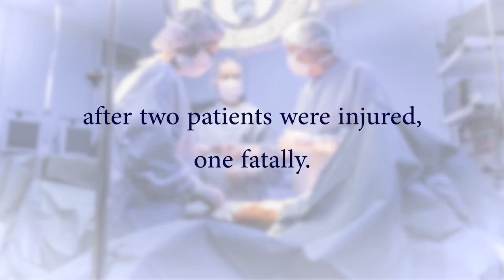Neptune Waste Management System recall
I'm Greg Jones. Today, I'd like to talk to you about the Neptune Waste Management System. On June the 5th, 2012, Stryker Company, a major manufacturer of medical devices, recalled its Neptune Waste Management System nationwide after two patients were injured, one fatally, when using this device. These devices are used to collect fluid waste during surgery. In one case, a patient died after their passive chest drainage tube was attached to the Neptune 2 system, a high-vacuum, high-flow device. Then, in 2013, the FDA issued a warning letter to Stryker for failing to notify of a device recall and other quality concerns. Specifically, the letter cites Stryker for failing to inform the FDA of a recall for the Neptune Waste Management System, and also for marketing the device without the necessary clearance. These devices are very dangerous, and are used routinely in surgeries. If your loved one's been injured severely by these devices, please give us a call. Thank you.